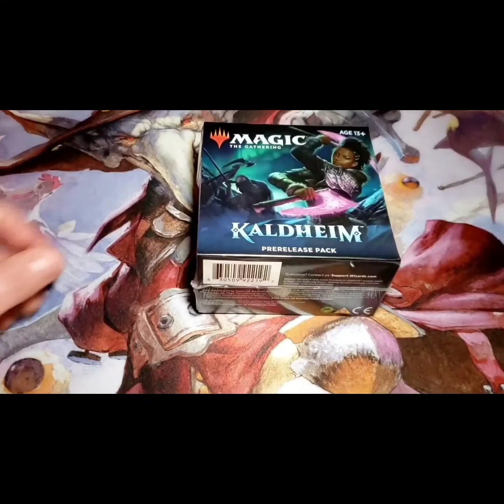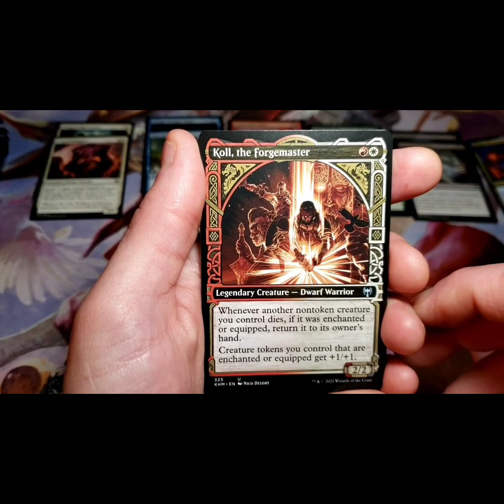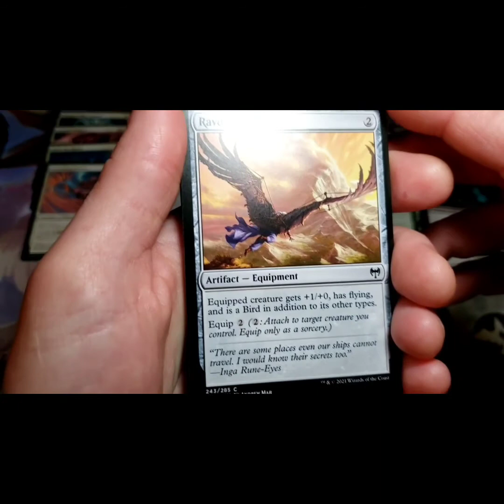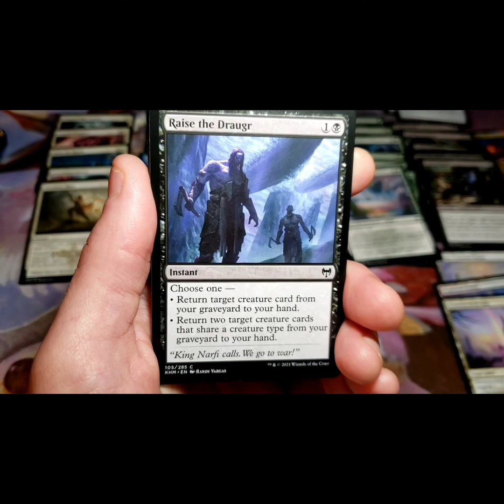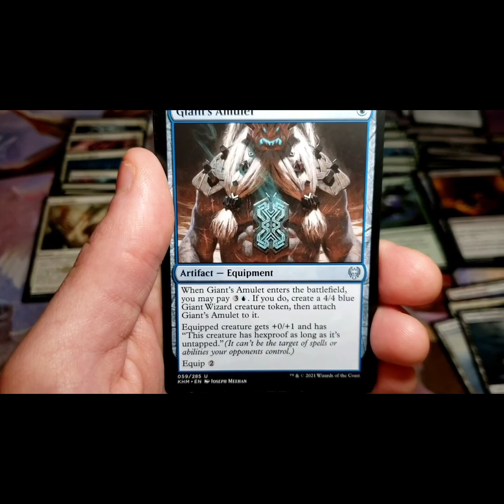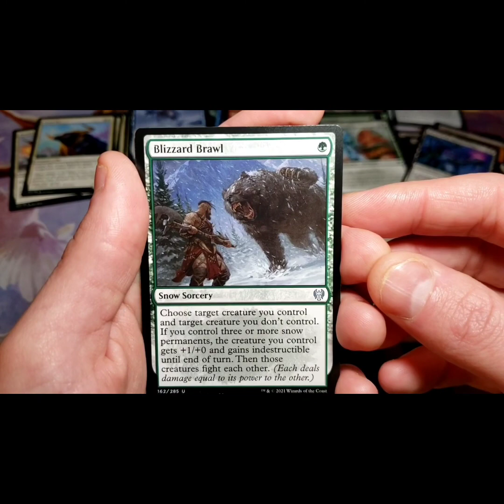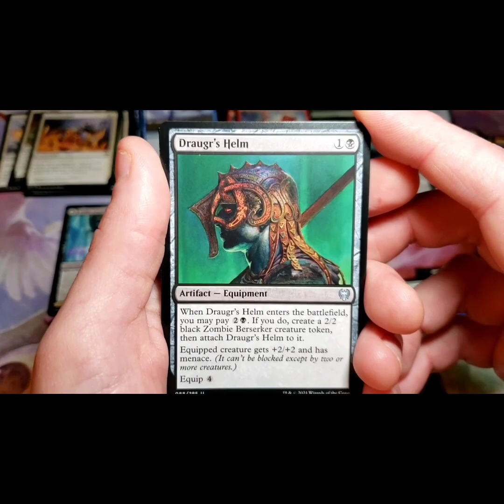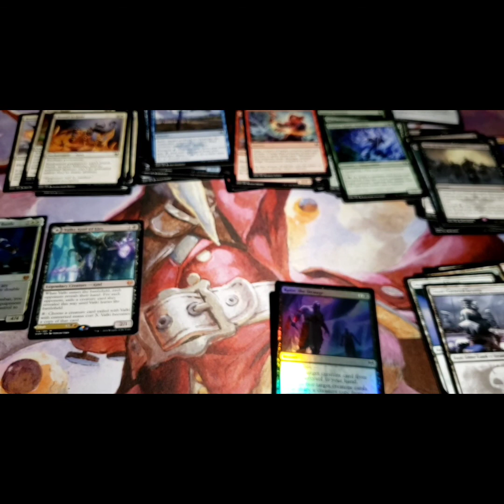I CAN'T BELIEVE HE DID THIS WITH KALDHEIM! WHAT PATIENCE! Awesome pack openings and MYTHICS!!!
Opening up a pre release of kaldheim! never before seen cards and have never even seen spoilers. plus explanations into viking and Nordic mythology and lore !